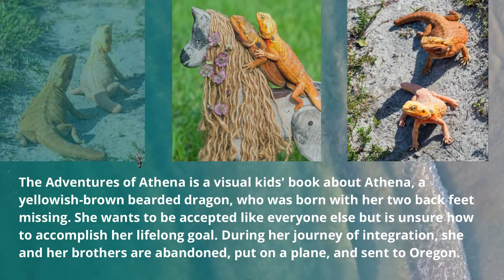Best Children’s Book in 2021 The Adventures Of Athena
I have some exciting news to share!
I am Gabriela’s writing tutor; she is a first-time author. She wrote a children's book called, The Adventures of Athena. Gabriela Nalven is planning on hosting Zoom read aloud sessions. Below, please find the main idea of the children’s book.
The Adventures of Athena is a visual kids' book about Athena, a yellowish-brown bearded dragon, who was born with her two back feet missing. She wants to be accepted like everyone else but is unsure how to accomplish her lifelong goal. During her journey of integration, she and her brothers are abandoned, put on a plane, and sent to Oregon. Where they learn to work together to survive whilst strengthening their sibling bond. The book follows their multitude of life experiences. They discover that words can hurt and that consequences will follow. They learn the moral lessons of giving, sibling love, and kindness.
Additionally, Gabriela was born with a disabling condition, cerebral palsy, but like Athena, that hasn’t stopped her from living a life she loves.